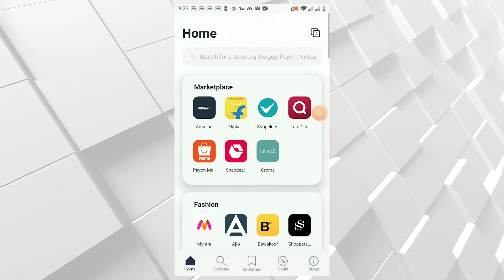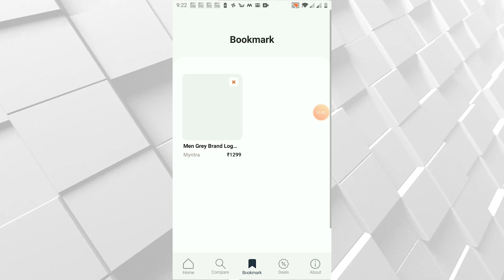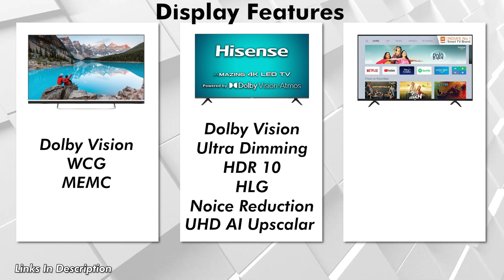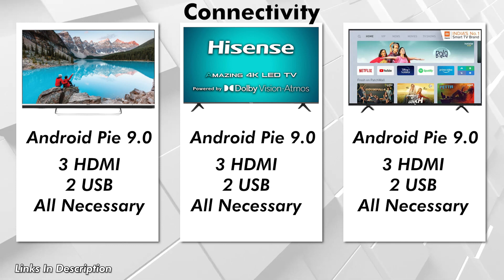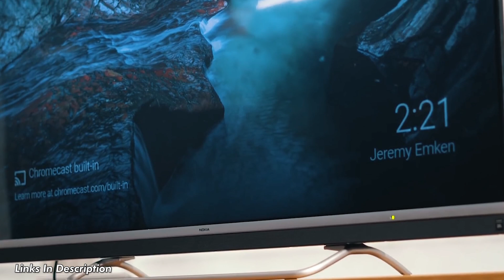Best 43 Inch 4K TV 2020 | Nokia VS Hisense VS MI - Mega Comparison 🔥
In video Best 43 Inch 4k smart tvs are compared | I have compared the Hisense 4k inch 4k tv with nokia 43 inch 4k tv and Xiomi mi tv 43 inch 4k tv. All the factors before buying a smart tvs are explained in this video.
Along with the amazing shopwise app as well, which helps you to save money, time and space.

📲 Download Shopwise App -

Direct Buying Links Of 43 Inch 4k smart tvs
✅ Hisense 43 inch 4k tv
✅ Xiomi Mi tv 43 inch FULL HD

Top 5 Best Soundbars
✅ Mi Soundbar 8 Speaker
✅ JBL Bar 2.0 Wireless Soundbar
✅ Creative Stage Soundbar
✅ blaupunkt sbw 50
✅ boat aavante bar 1500: boat aavante bar 1500

Top 32 Inch Smart LED TVs
✅ Samsung 32 inch Smart TV
✅ OnePlus 32 inch Smart TV
✅ Mi TV 4A Pro Smart TV 32 Inch
✅ VU Cinema TV
✅ VU 32 Inch TV

Top 43 Inch Smart LED TVs in Market
✅ Mi TV 4A PRO (43 Inches) Full HD Android LED TV
✅ VU Premium (43 Inches) Smart LED TV 43US (2020 Model)
✅ LG (43 inches) Smart LED TV 43UM7290PTF
✅ TCL (43 inches) 4K Smart LED TV 43P65US | Built-In Alexa
✅ Samsung (43 Inches) LED Smart TV UA43N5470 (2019 model)

introduction of hisense, nokia and mi tv 43 inch 4k tvs
Introduction of Shopwise app
Features of shopwise app
Benefits of shopwise app
Compare options of shopwise
Daily Deals Of Shopwise app
Display comparison of hisense, nokia and mi tv 43 inch 4k tvs
Refresh Rate of hisense, nokia and mi tv 43 inch 4k tvs
Display features of hisense, nokia and mi tv 43 inch 4k tvs
GPU comparison of hisense, nokia and mi tv 43 inch 4k tvs
RAM and storage of hisense, nokia and mi tv 43 inch 4k tvs
wifi and bluetooth of hisense, nokia and mi tv 43 inch 4k tvs
sound of hisense, nokia and mi tv 43 inch 4k tvs
android version of hisense, nokia and mi tv 43 inch 4k tvs
connectivity options of hisense, nokia and mi tv 43 inch 4k tvs
google assistant and chromecast of hisense, nokia and mi tv 43 inch 4k tvs
remotes features of hisense, nokia and mi tv 43 inch 4k tvs
price of hisense, nokia and mi tv 43 inch 4k tvs

Gear I Use :
✔️ Mic 🎙️: Boya BYM1 Mic
✔️ Laptop 💻: HP 14s cr1018TX
✔️ Keyboard ⌨️: Backlit Mechanical USB Keyboard (Gaming)
✔️ Camera 📷: CANON POWERSHOT G7 X Mark III
✔️ Wireless Headphone 🎧: OnePlus Wireless
✔️ Wireless Speakers 🔊: JBL Waterproof Bluetooth Speaker
✔️ Fitness Watch ⌚

Best/Must Have Gadgets For Youtubers
✔️ Mic 🎙️: Boya BYM1 Mic with 20ft Cable
✔️ Lights 💡: Portable Umbrella Video Light